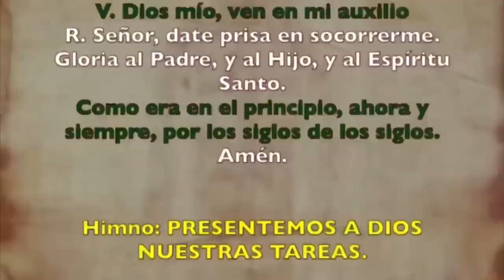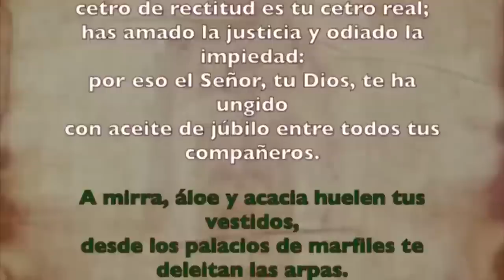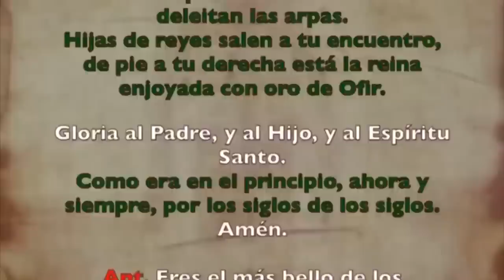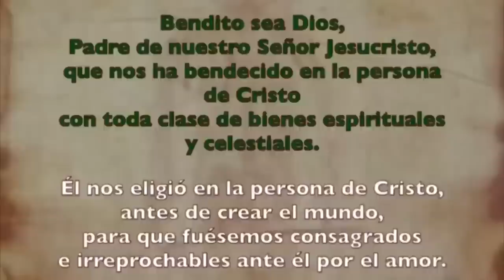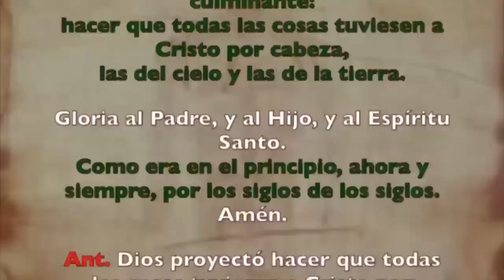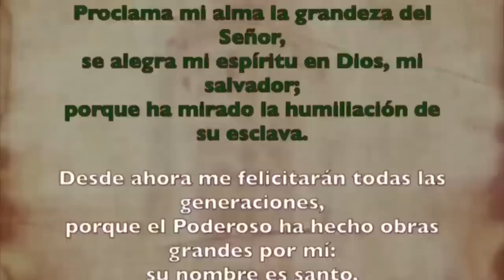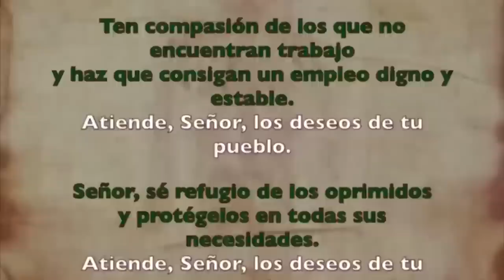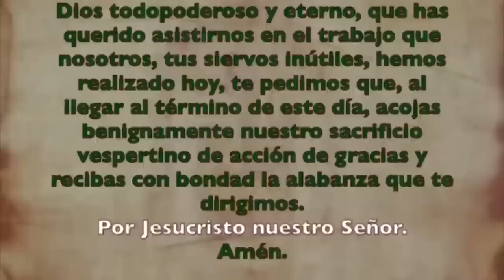Oración de la tarde (Vísperas), LUNES 4 DE SEPTIEMBRE 2023 | XXII del Tiempo Ordinario